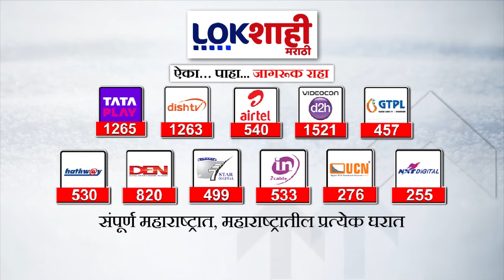Manoj Jarange : ... तर सरकारला पश्चाताप होईल, मनोज जरांगे पाटलांचा सरकारला इशारा Lokshahi Marathi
maratha reservation
maratha reservation curative petition
maratha reservation today news
maratha reservation supreme court